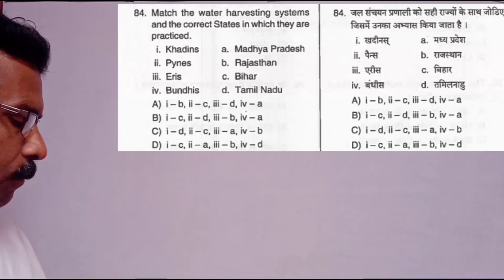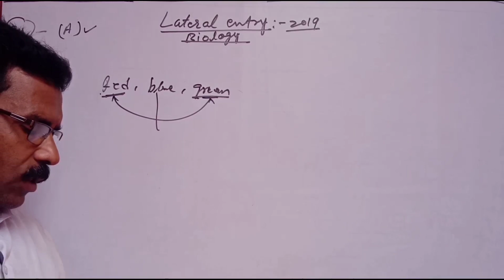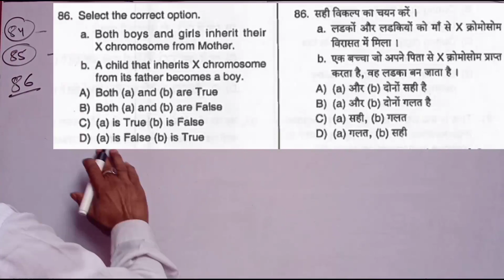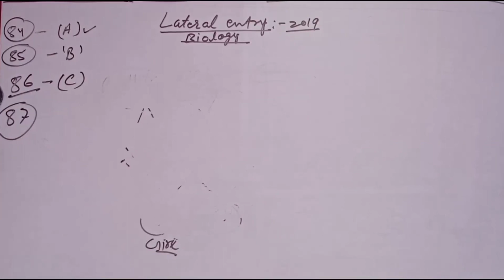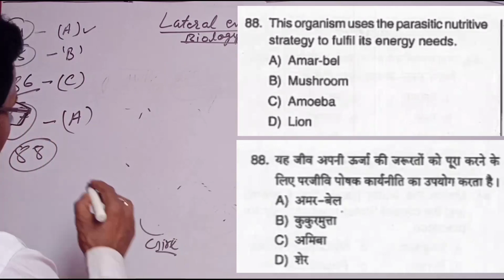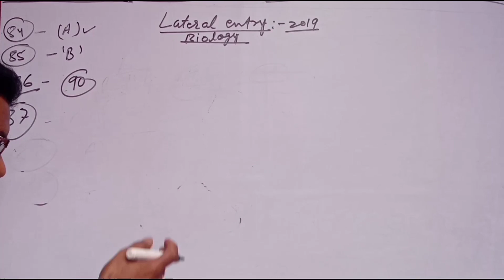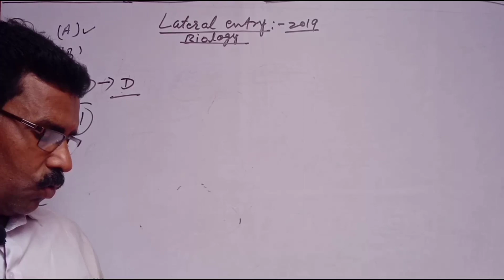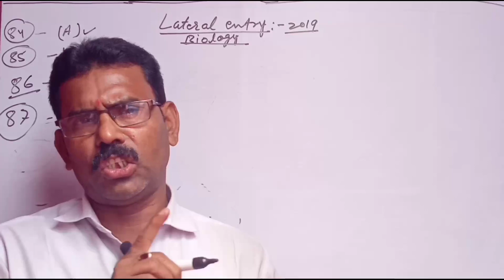Jharkhand Polytechnic lateral entry Biology / jharkhand Polytechnic lateral entry /Delhi Polytechnic